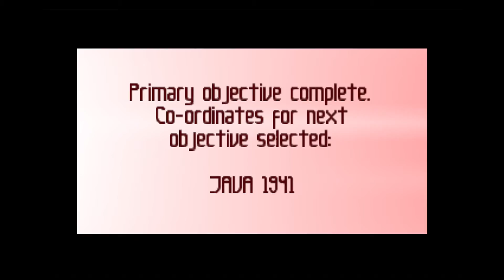はたらくくるま - Body Harvest Part 8 - Java in 1941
Finally released Super Fantastic SF open world !
Body Harvest exceeded Midway !

Difficulty : Easy
Stage : Java in 1941